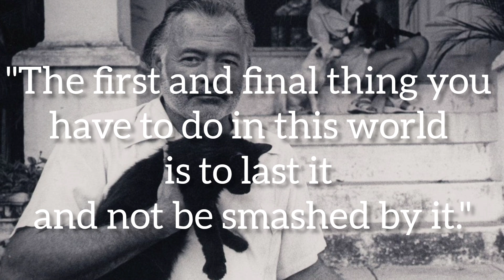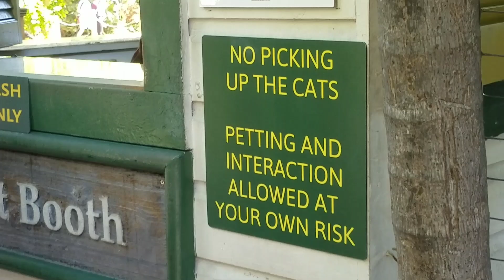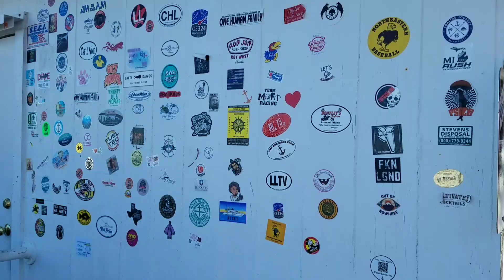Ep:3 Riding Scooters to Key West | The Poor Man's Tour (with a beagle)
Howdy fellow adventurers, well here's the finale conclusion of "Riding Scooters to Key West". Wayne, Wavey and I venture downtown for a poor man's tour. I think half the east coast was stacked in while we were there (isn't there some kind of human culling planned?) anyway, Key West has always been on my bucket list...and now (thank God) its scratched off. If you plan to go yourself, get ready to either sleep in the hedges or pay $400 a night at the motel 6. or just go on a boat. ;) Thanks everyone for coming along and sticking around my little channel (that barely grows)

"Please please please buy me some treats" --Wavey Gravey

Peter 5:7
"Casting all your anxieties on him, because he cares for you."

Thanks for putting up with the beagle! See you again soon...